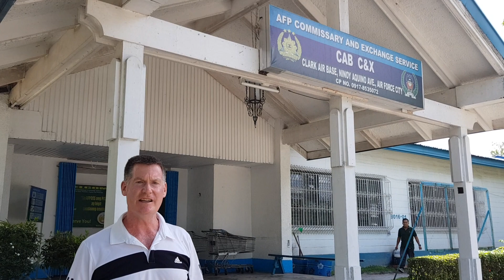Clark Air Base, Kelly Cafeteria ...?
I think I found the old Clark Kelly Cafeteria. Old map and new map point to this building ...

Here's a link to my book, Dreams of the Philippines